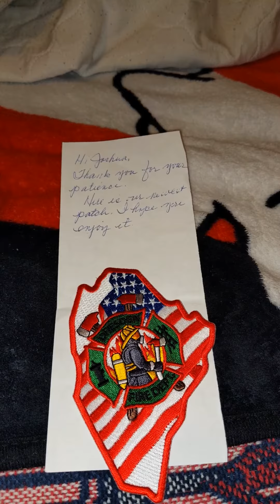Dresden fire with a letter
Thank you so much for everything you do